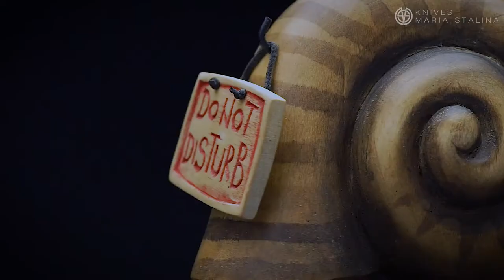Мыльная опера авторской работы Светлина Стефанова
Мыльная опера — отличная замена опасной и непредсказуемой жизни в реальном мире.